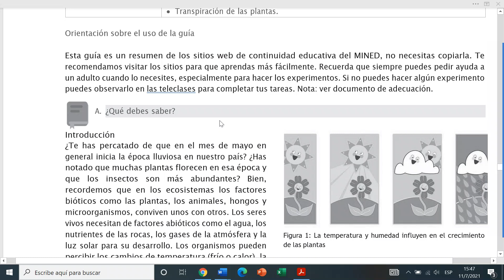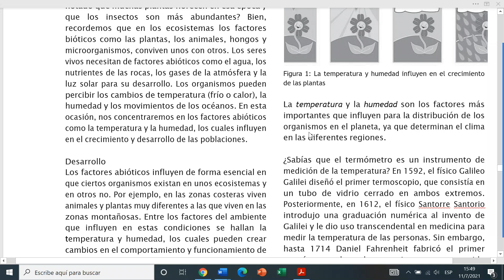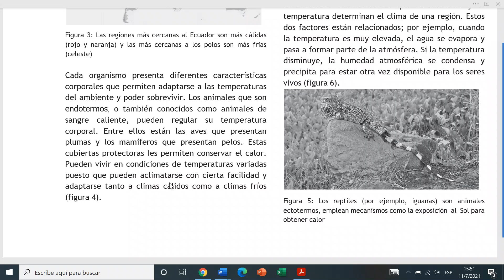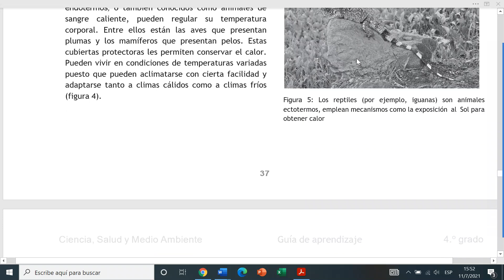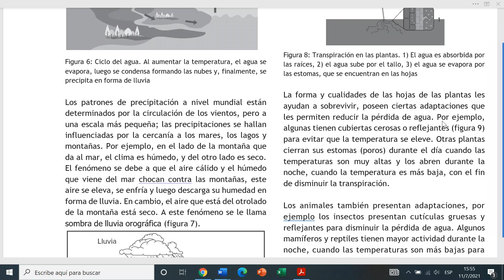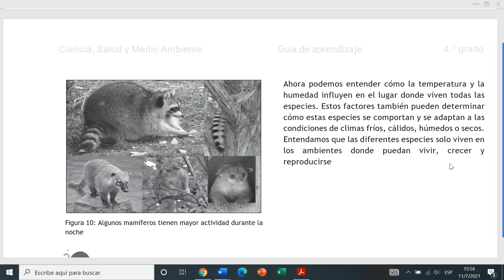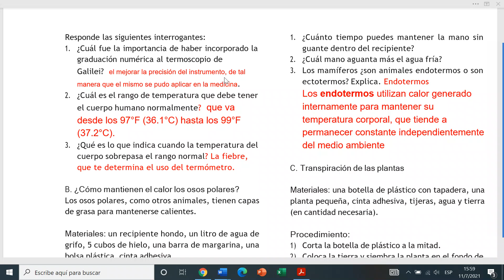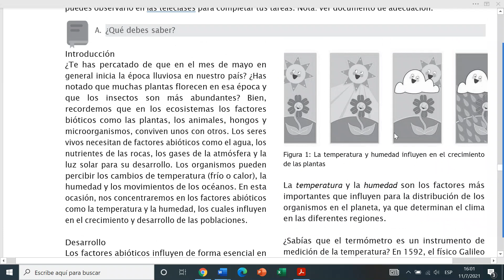FACTORES QUE LIMITAN EL CRECIMIENTO POBLACIONAL. (PARTE I) CIENCIA 4, FASE 3, SEMANA 9) EXPLICADA.